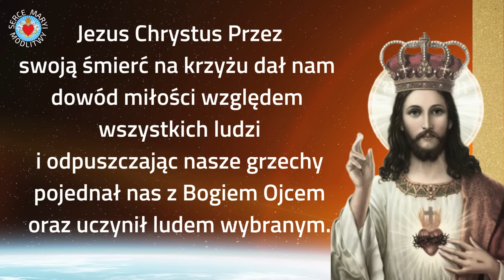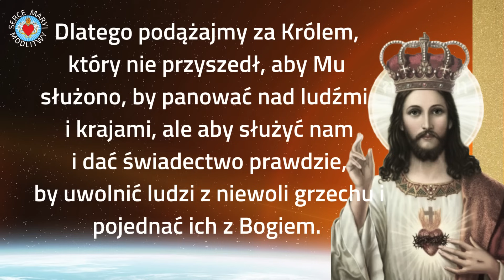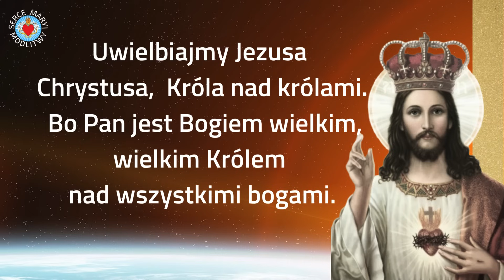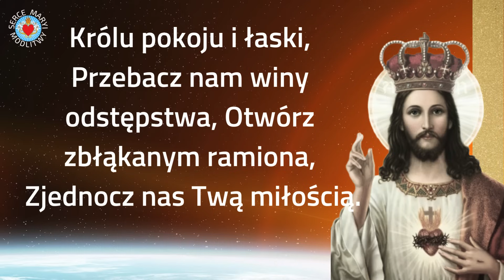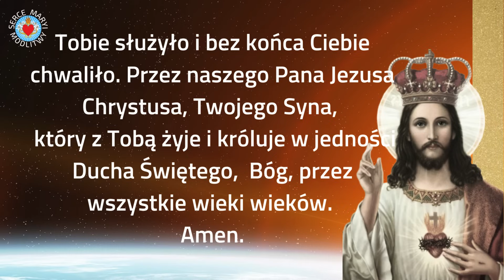MODLITWA NIEDZIELNA DO JEZUSA CHRYSTUSA KRÓLA WSZECHŚWIATA ❤️🙏❤️ MODLITWA WIECZORNA DO JEZUSA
UROCZYSTOŚĆ JEZUSA CHRYSTUSA KRÓL WSZECHŚWIATA. MODLDITWA NIEDZIELNA DO JEZUSA. BĄDŹ POCHWALONY NA WIEKI.  PANIE JEZU, TY SIĘ TYM ZAJMIJ. JEZU UFAM TOBIE.

🙏❤️🙏 BRACIA I SIOSTRY i zapraszam do modlitwy.
Podziękujmy Panu Jezusowi za przeżytą noc i poprośmy o spokojny i szczęśliwy dzień dla Nas, dla naszej całej rodziny i wszystkich ludzi na świecie.

🙏 POD MODLITWĄ W KOMENTARZACH, PROSIMY O UMIESZCZANIE INTENCJI I PRÓŚB O MODLITWĘ.